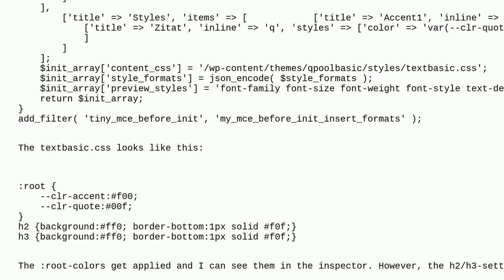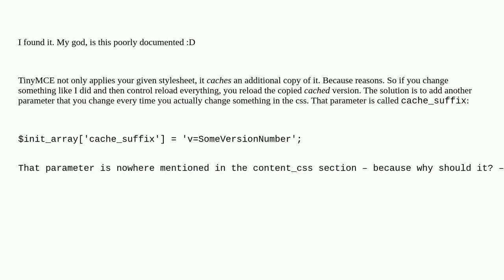Wordpress: Why is TinyMCE 4.x not using updated CSS even with forced reload?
Why is TinyMCE 4.x not using updated CSS even with forced reload?

A special thanks goes out to the community

  tinymce css